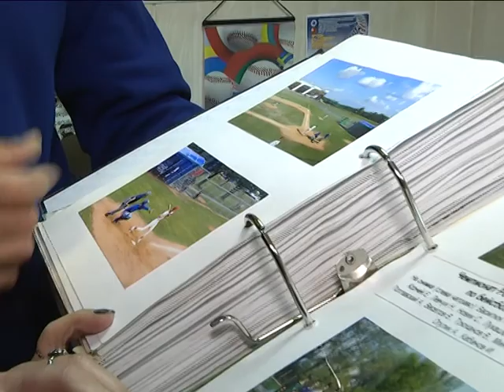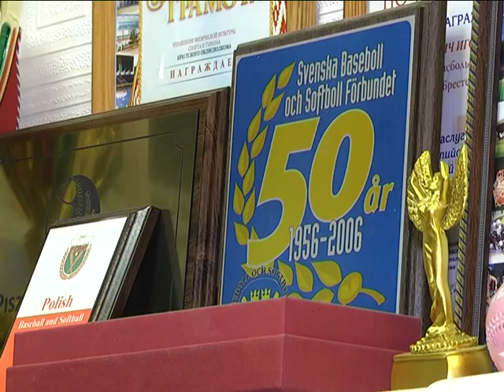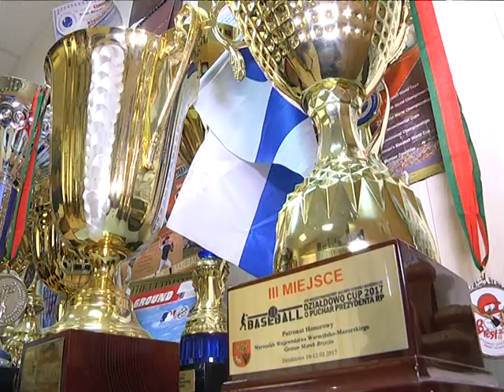2017-10-31 г. Брест. 20-летний юбилей «Брестских зубров». Новости на Буг-ТВ.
Журналист И. Альшова Оператор А. Щерба Д. Величкевич
Город над Бугом уже несколько лет прочно удерживает славу самого спортивного из областных центров. В первую очередь, по количеству знаковых спортивных объектов. Среди них: Гребной канал, Дворец водных видов спорта, спортивный комплекс «Брестский» и «Виктория», а также бейсбольный стадион. Эти сооружения на 100 процентов отвечают всем требованиям и позволяют проводить соревнования мирового и европейского уровня. Однако, не дворцы и комплексы приносят мировую славу своему городу: в первую очередь – это спортсмены и команды. Одна из самых титулованных в городе - бейсбольный клуб «Брестские зубры» - в октябре отметила свой 20-летний юбилей. Как все начиналось и чем сегодня живет брестский бейсбол, расскажет Ирина Альшова.